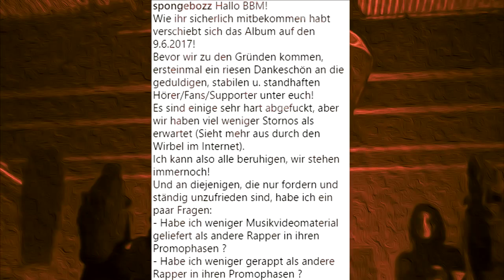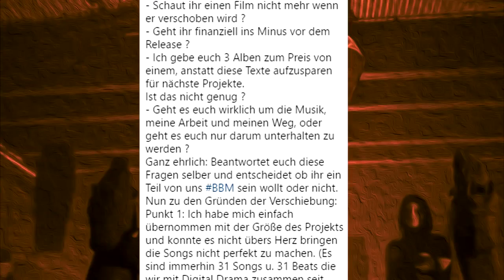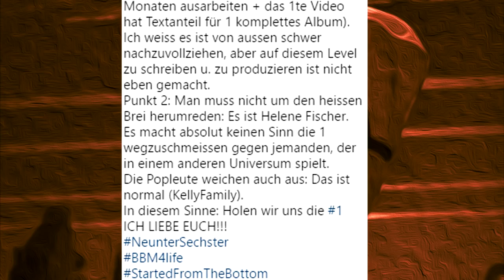SpongeBozz Ansage an die Höhrer,Fans,Supporter